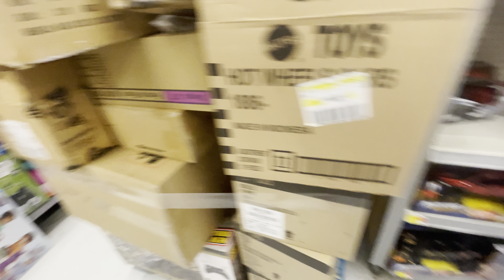Hotwheels hunting | found sealed m2 Xmas shipper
Got excited for them trucks !